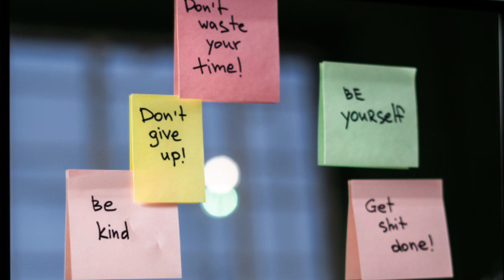सफलता कैसे मिलती है | success motivation video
Radhe krishna radhekrishna Radhekrishna RadheKrishna radhekrishnagupta radheradhe radhe Success kaise bne 2023 me. motivation video

success haryana
motivational video
motivational video sandeep maheshwari motivational video short
success song
success status
success motivation
successive differentiation
success planet
success story
success kendra